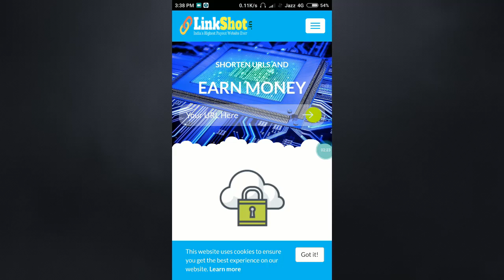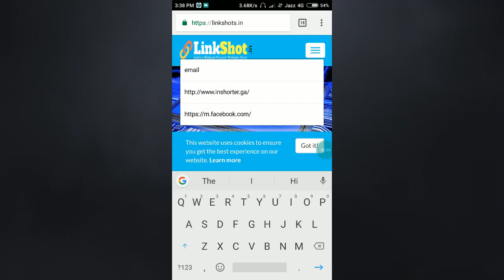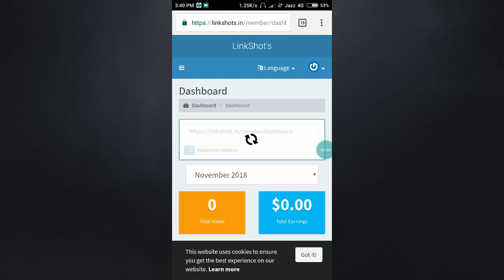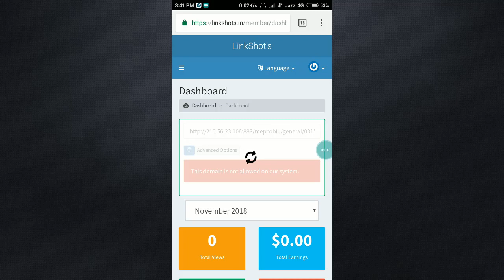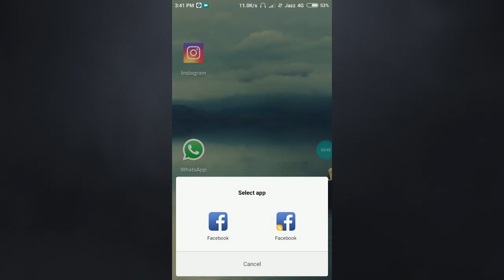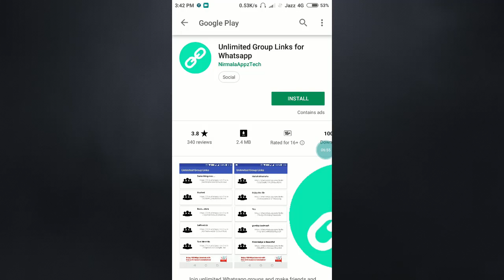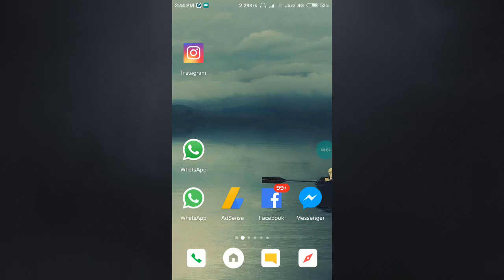Earn Upto 200$ With Copy Paste Job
In this video I have shared few websites where you can earn up-to $100 daily by doing copy paste work.
This video is about freelance work of article writing, article rewriting, paraphrasing and article spinning.
COPY PASTE JOBS - How Copy Paste Job works?
Online Copy Paste Job Work is very simple. All you've to do is copy the content and paste inside form click submit That's it. We've have urgent openings for online copy paste job post. You can work online from any place any time.
Copy and Paste Jobs, as the name only indicates its just a copy paste job only. You've to copy the things (text matter only, no images & any complicated things, just plain text) and paste it on our server. That's it.

You'll be given all the database details, from where you've to copy the text matter. Its not even time consuming, like you've to spend hours in searching the content. With just a click, in milliseconds text matter will be in front of you. Just copy it, and paste it on our server.

The text matter can be of 1 line, 10 lines or 50 lines. However it doesn't matter, because all you've to do is just copy and paste. So it doesn't matter how long the text matter will be. For your convenience, we like to inform you that its not going to be a tough job, no time consuming, and nothing like MLM, or any network marketing. 100% Legitimate Job, You get What You Read here.

Hello friends!